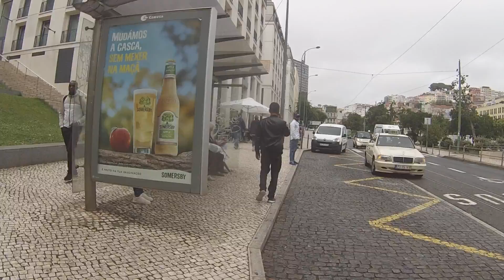НАСТОЯЩАЯ ПОРТУГАЛИЯ ЖЁСТКАЯ ИНТЕГРАЦИЯ в ОБЩЕСТВО 18+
🟢 Заказать консультацию по иммиграции в Португалию